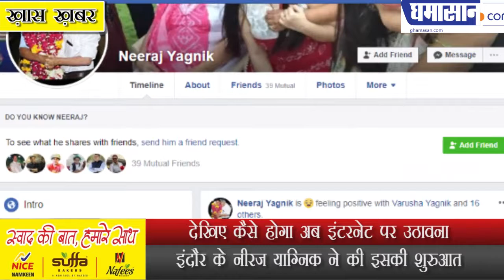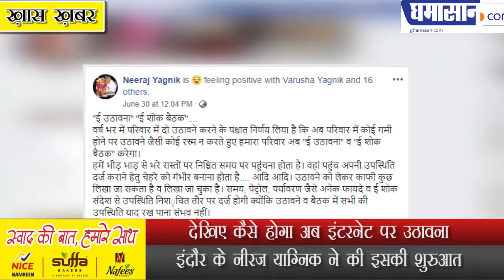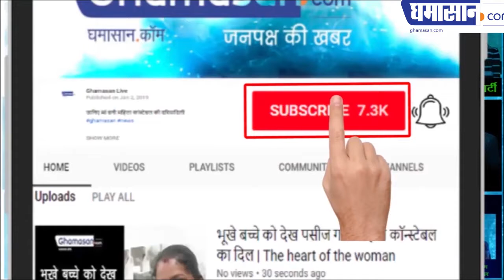देखिए कैसे होगा अब इंटरनेट पर उठावना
इंदौर के नीरज याग्निक ने की इसकी शुरुआत